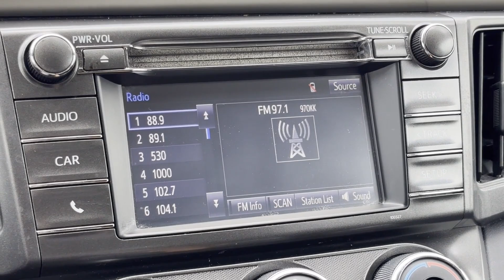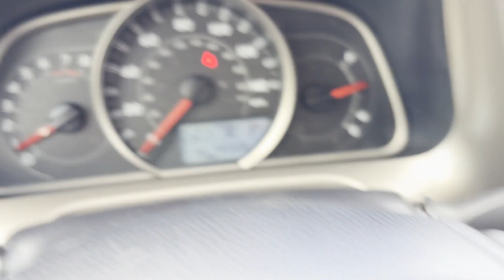2015 Toyota RAV4 LE Meridian, Lauderdale County, East Mississippi, Mississippi, The Deep South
2015 Toyota RAV4 LE JTMZFREVXFD065549 Video